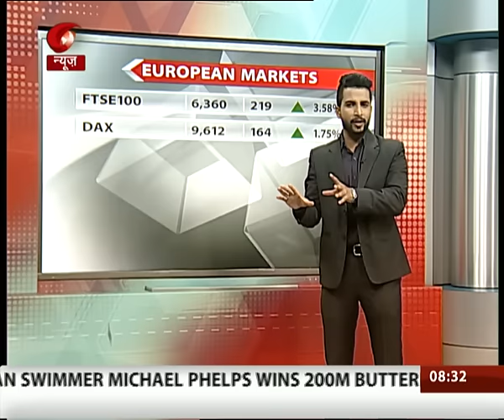Finance World: Top business updates